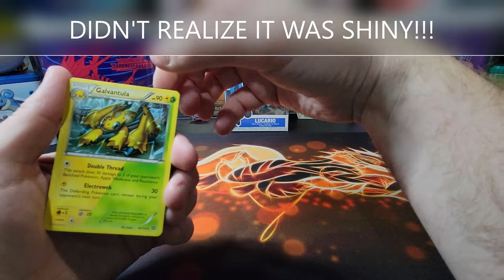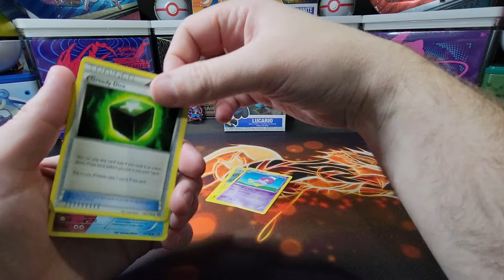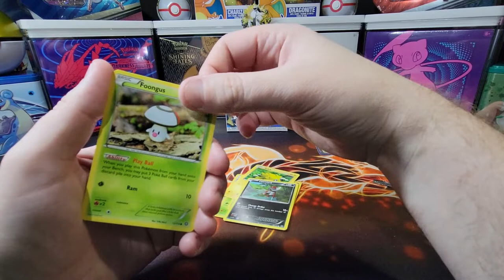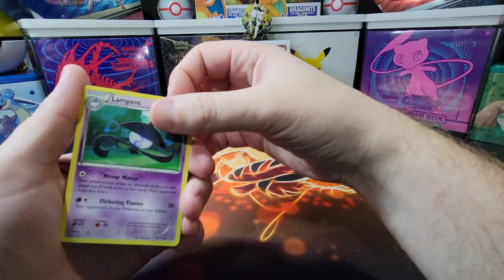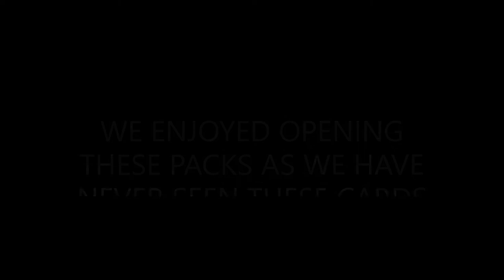Pokemon Card Opening - Steam Siege Packs + Giveaway!!!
We will be giving away two rare, or better, cards in our upcoming giveaway!
We will announce the winner on our July 4th Pokemon video!

1. Comment on one of our Pokemon Card Opening Videos released between June 11th and July 3rd by 3PM EST.

2. (Optional second step) For additional entries, comment on more of our newly released Pokemon Card Opening Videos from June 11th and July 3rd by 3PM EST. You can have up to a total of 5 entries.

In this video we will be opening a 3 Pokemon TCG Steam Siege Packs!!!

Music Attribution:

Title: Sun Tan Lines
Artist: Florian Decros
Album: Ab absurdo